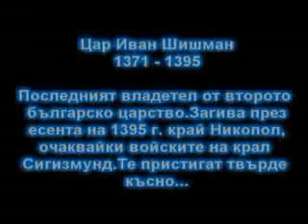Епизод - Цар Иван Шишман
Цар Иван Шишман

Зная си дълга !
Достойно като войн да загина !
Но твоя дълг е паство и родина
да изведеш оттатък само вяра
сега е нужна - нещо съм разбрал!
През моя преждевременно узрял
живот и то е истина прастара !
Непоклатима !
Не на мъртъвци не върху кости се
крепи България а на духа на своите
Светци!
Изсмука тлен царе и господари
покри в забрава цели племена
но тя богоспасената страна
чрез тях пребъдва аз те призовавам !
Отшелнико велики от Атон книжовнико
със всеславянска слава !
Ти пожали народа си безправен
посичан с меч пробождан със стрели
но още чист но още православен !
На тебе го предавам аз - бъди!
Което си водител и предтеча !
И ако мрак се спусне сей звезди !

Светци